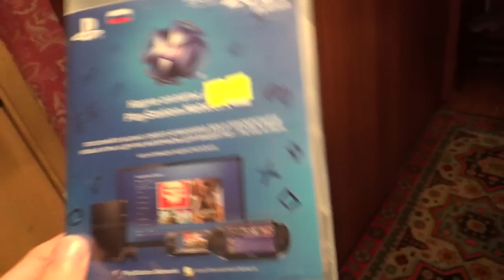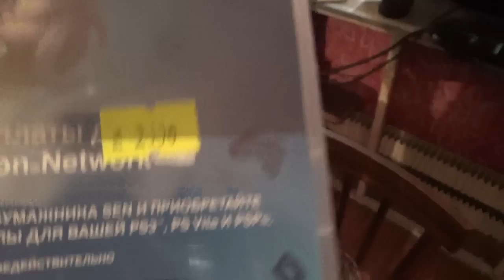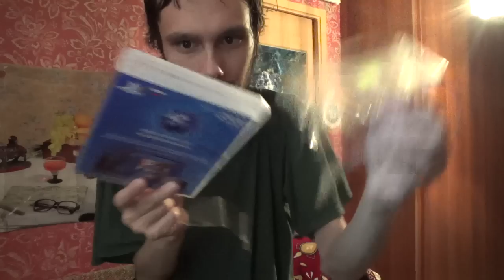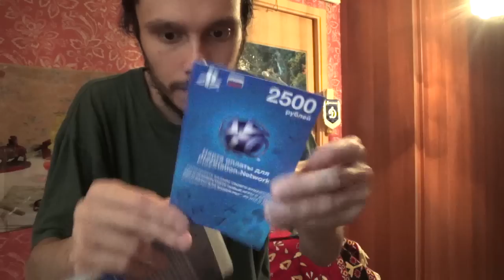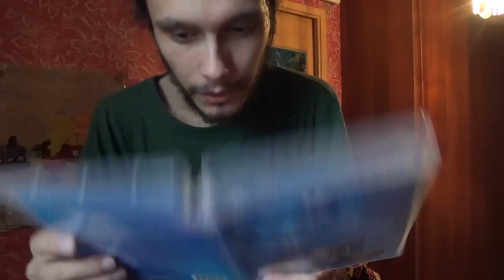Распаковка карты оплаты Playstation Network Card Unboxing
первый раз купил карту!